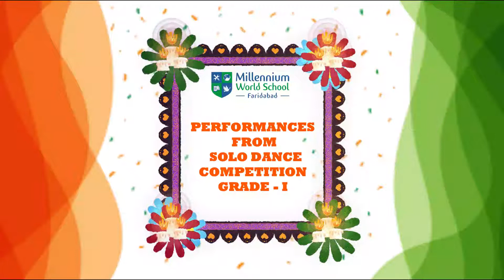INTRA CLASS SOLO DANCE COMPETITION GRADE 1